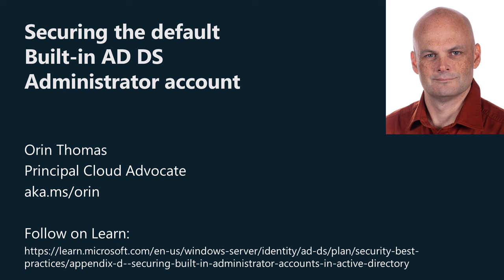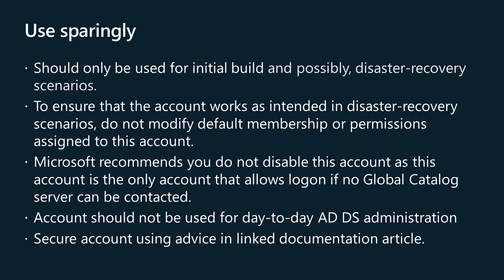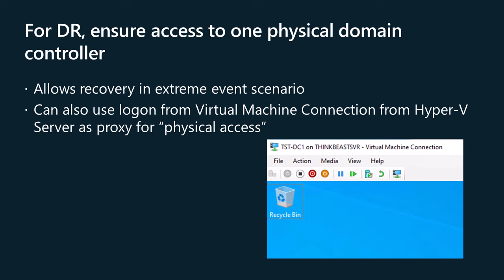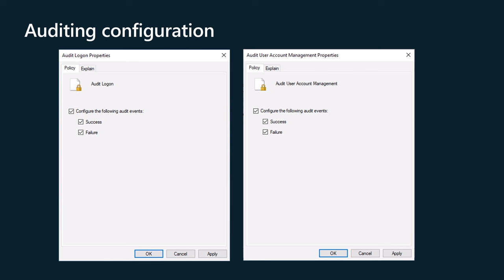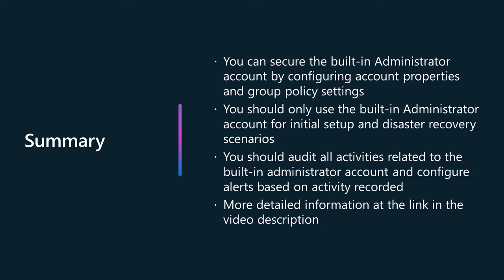Securing the built-in Active Directory Directory Services Administrator Account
Learn about the steps you can take to secure the built-in Active Directory Directory Services Administrator Account for Windows Server. This video is based on the advice in the following article